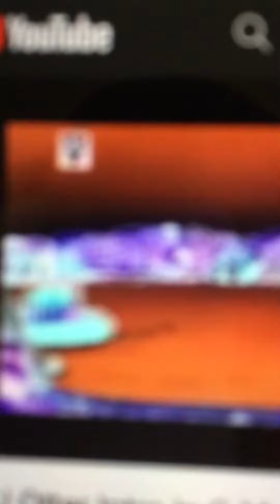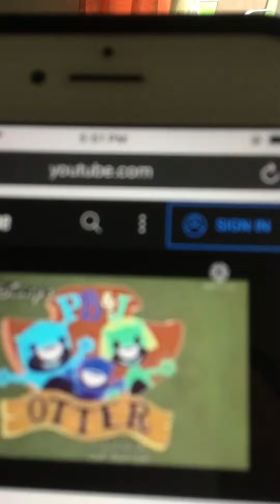PB&J Otter Intro in G Major Slow